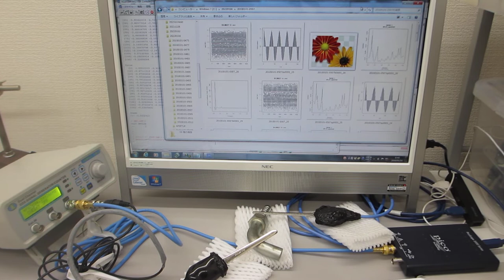超音波プローブの発振制御による表面検査実験（超音波システム研究所）